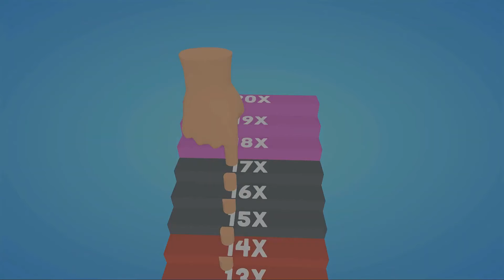Satisfying Mobile Game Update PLay 100 Levels Tiktok Gameplay Number Masters, Baloon Guys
Top Gameplay Mobile Walkthrough

⭐Satisfying Mobile Game Update PLay 100 Levels Tiktok Gameplay Number Masters, Tall Man Run, AZ Run..

 • Satisfying Mobile Game Update PLay 10...

Gun Clash 3D -

 • Gun Clash 3D
Roof Rails -

 • Roof Rails
Count Masters -

 • Count Masters - Crowd Runner 3D
Join Clash 3D -

 • Join & Clash
Brick Builder -

 • Brick Builder
Ladder Race -

 • Ladder Race
Layers Roll -

 • Layers Roll
Gaint Rush -

 • Giant Rush
Pancake Run -

 • Pancake Run
High Heels -

 • High Heels Gameplay
Long Neck Run -

 • Long Neck Run
Shape Shifting -

 • SHAPE SHIFTING
Muslce Rush -

 • Muscle Rush Gameplay
Sanwcih Runner -